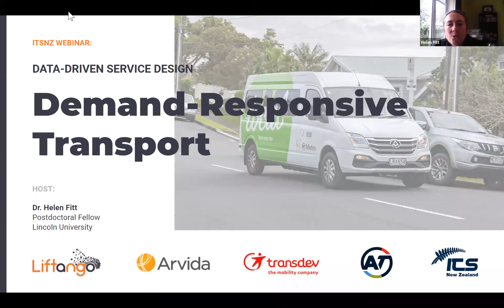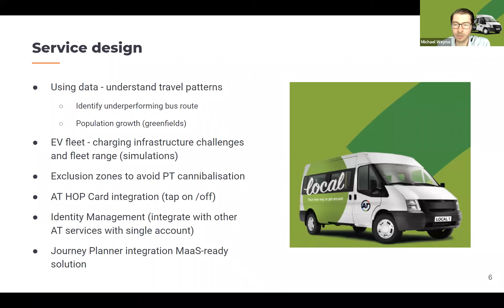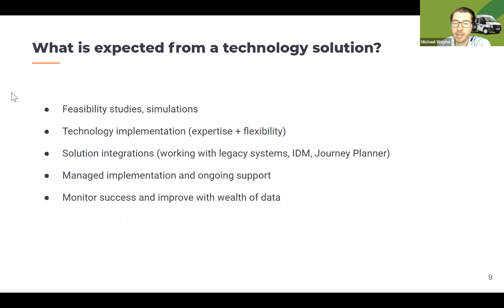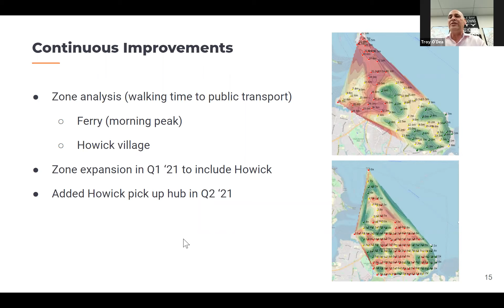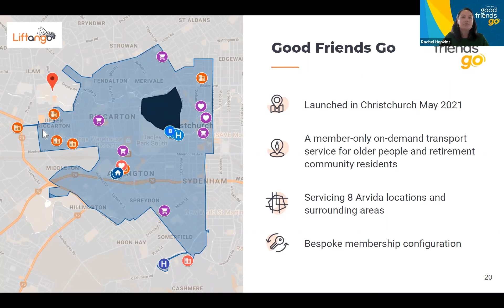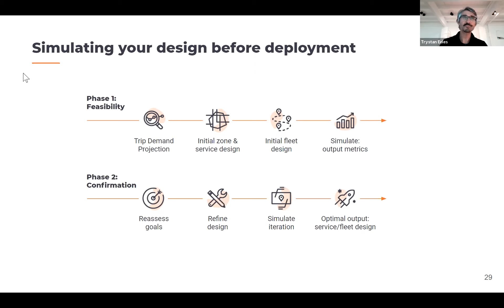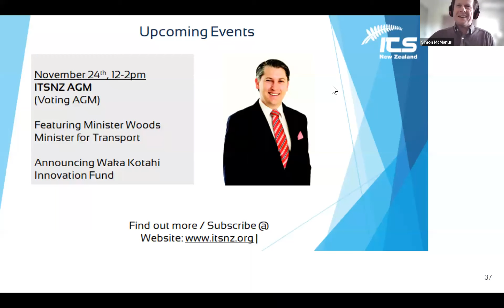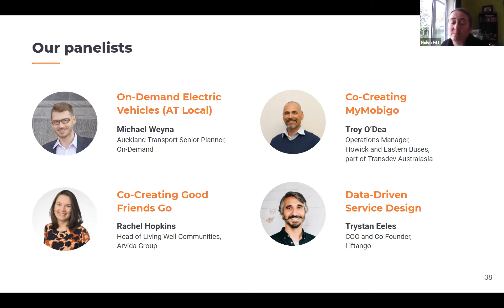New Zealand Demand Responsive Transport webinar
On-Demand/Demand Responsive Transport webinar hosted by ITSNZ, delving into the data and how that drives service design, performance and outcomes.
Featuring
Auckland Transport / AT Local (Michael Weyna)
Howick and Eastern / Transdev /MobiGo(Troy O'Dea)
Arvida Group/Good Friends Go (Rachel Hopkins)
Liftango (Trystan Eeles)

Webinar host Helen Fitt of ITSNZ, Lincoln University